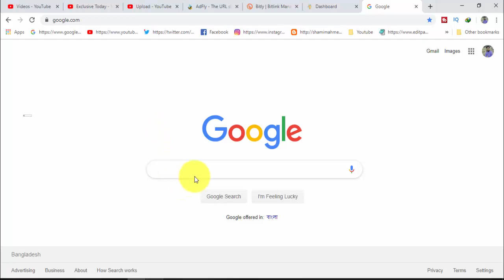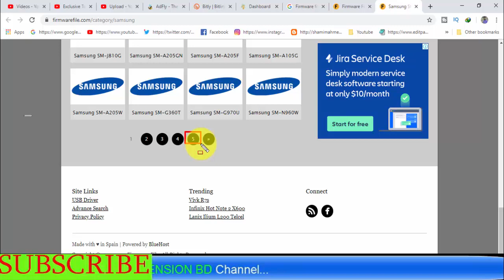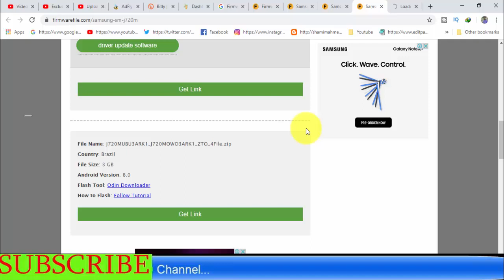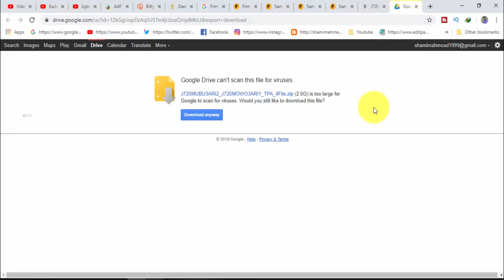Download Samsung Galaxy SM-J720M Stock Firmware ( Flash File )